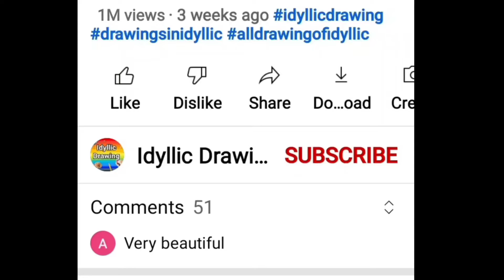Cute Strawberry drawing 🍓 - Fruits Drawing | Drawing easy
In this video, there is drawing of strawberry in very easy way step-by-step. Everyone can make cute Strawberry 🍓 😍

Cute Strawberry drawing | Strawberry drawing | Fruits Drawing | Drawing easy | Cute drawings | Drawing Drawing | Strawberry fruit drawing

Related:

fruits name and vegetables name,
fruits name animals name,
fruits name all,
fruits name and picture,
fruits name and colours name,
fruits name and spelling,
fruits name apple,
fruits name and drawing,
a letter fruits name,
a-z fruits name,
write a fruits name,
fruits drawing easy,
fruits drawing and colouring,
fruits drawing simple,
fruits drawing video,
fruits drawing and name,
fruits drawing basket,
fruits drawing fruits drawing,
fruits drawing and vegetables drawing,
fruits drawing and name in hindi,
fruits drawing and painting,
fruits drawing art,
fruits drawing and spelling,
a fruit drawing,
Papaya ki drawing